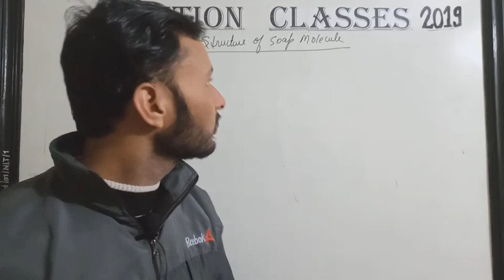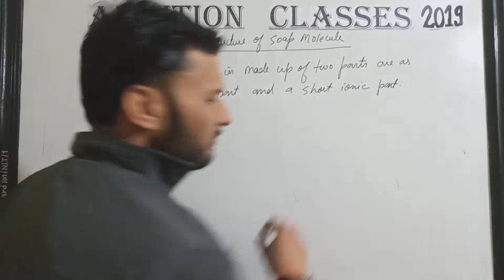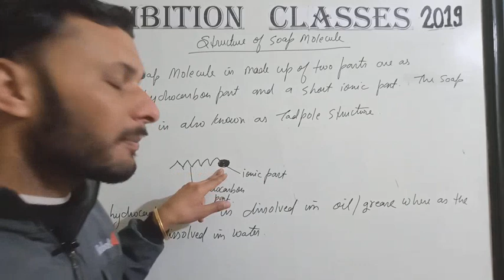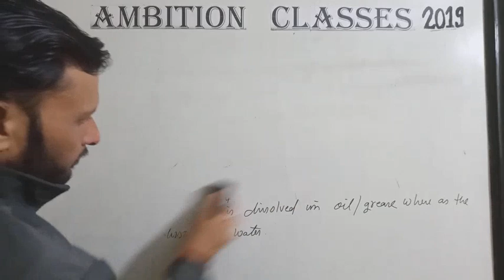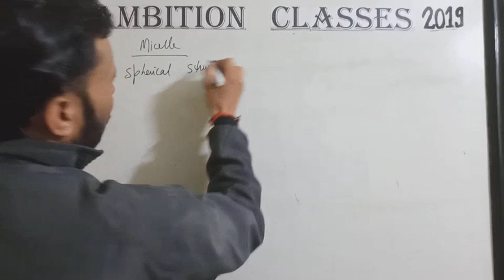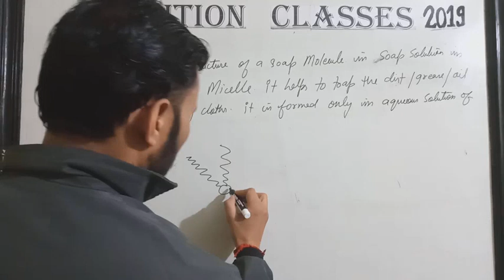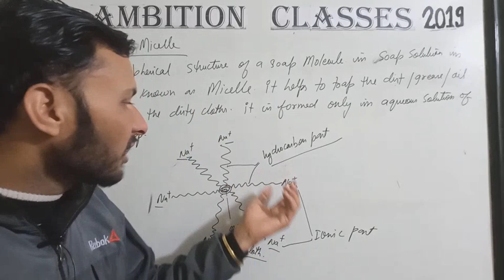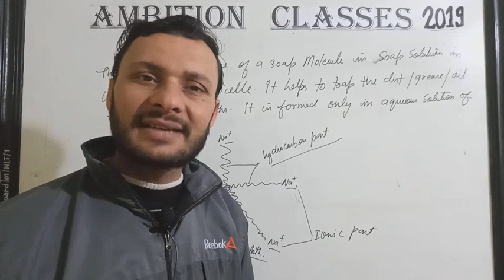Structure of soap molecule & Micelles